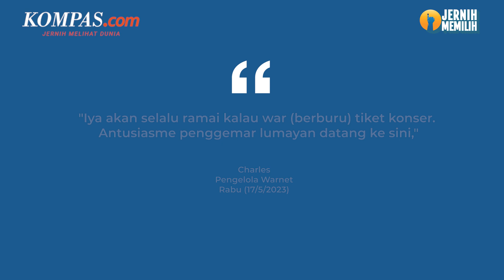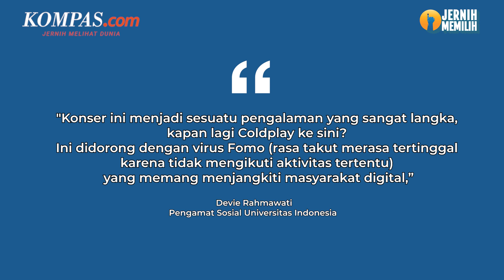Antusiasme Penggemar Buru Tiket Coldplay Sampai Sewa Warnet Gaming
Band Coldplay akan menggelar konser di Indonesia pada 15 November 2023 mendatang. Namun penjualan tiket sudah dimulai pada Rabu (17/5/2023) hingga Kamis (18/5/2023).

Berbagai cara pun dilakukan oleh para penggemar band asal Inggris tersebut demi bisa mendapatkan tiket konser yang begitu mereka inginkan, salah satunya dengan memadati warnet gaming untuk berburu tiket.

Terkait dengan terjadinya perburuan tiket konser band Coldplay, Pengamat Sosial Universitas Indonesia Devie Rahmawati menyebut itu dikarenakan bersatunya berbagai faktor yakni experience economy, attention economy, fear of missing out (FOMO), dan katarsis untuk melepaskan stres.

Penulis: Abdul Haris Maulana

Penulis Naskah: Putri Aulia

Narator: Putri Aulia

Video Editor: Putri Aulia

Produser: Elizabeth Prillia Yahya Carvallo